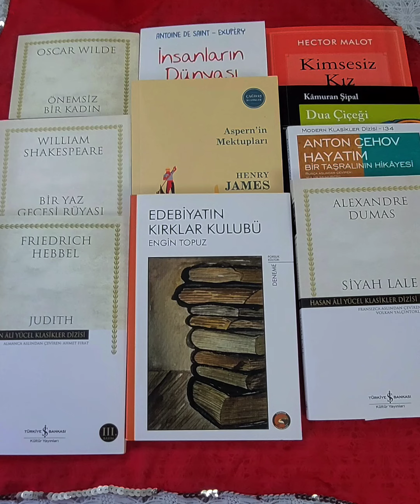Amazon Kitap Alışverişi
Eylül 2024 ayında Amazon'dan satın aldığım kitapların kapak fotoğraflarını sizlerle paylaşmak istedim.
Keyifli Okumalar Dilerim.